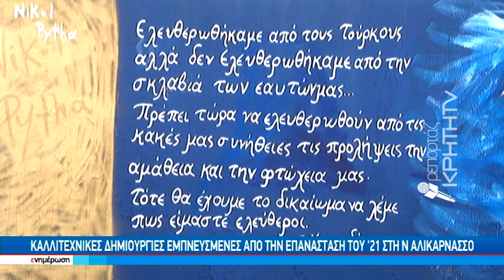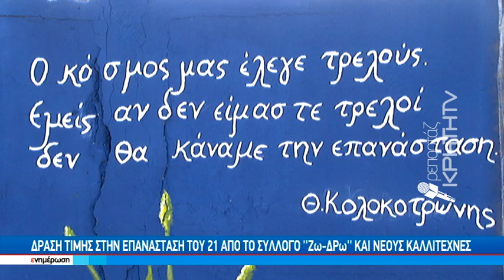Καλλιτεχνικές δημιουργίες εμπνευσμένες απο την επανάσταση του 1821 στη Ν. Αλικαρνασσό